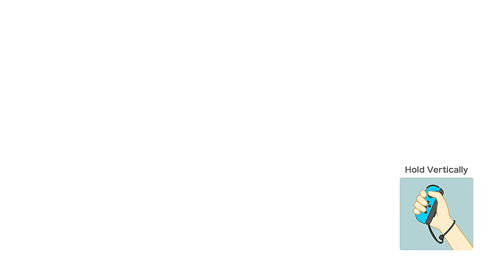Super Mario Party Luigi and Pom Pom vs Wario and Waluigi #90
Super Mario Party Luigi and Pom Pom vs Wario and Waluigi Partner Party Domino Ruins Treasure Hunt 20 Turns Team Battle Master COM Difficulty Gameplay